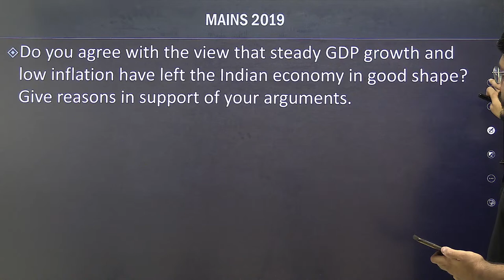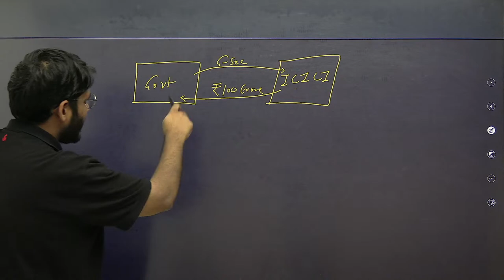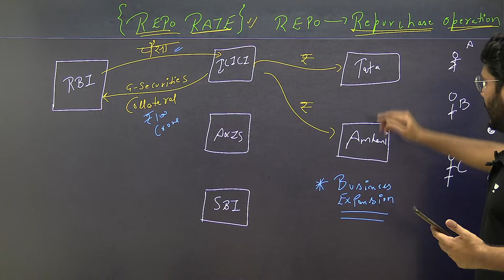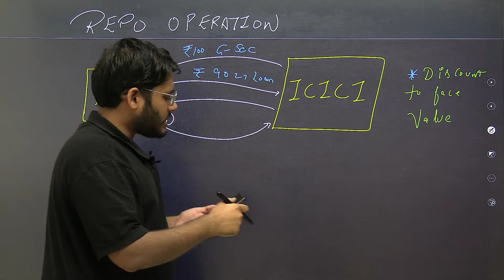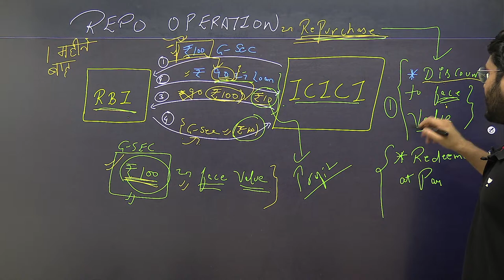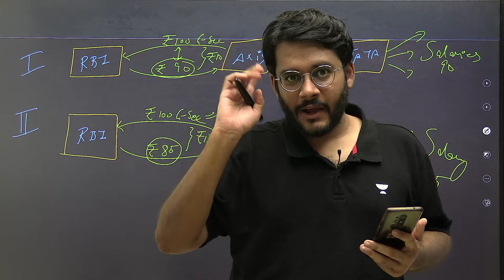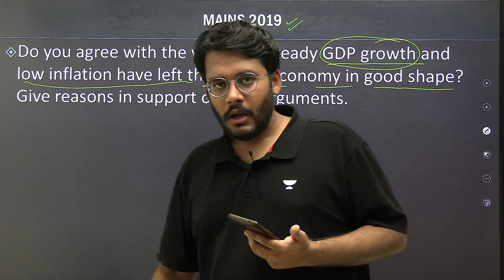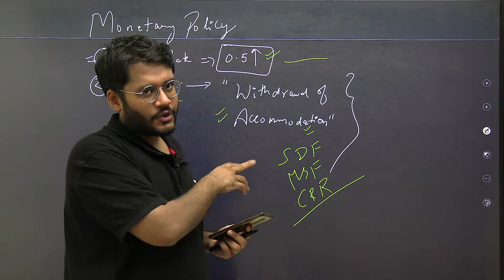Current Affairs | UPSC IAS IPS State PCS | Money supply/Interest & Rapo rate/Inflation | Mudit Gupta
In this video, Mudit Gupta will discuss Money supply, Government securities, Interest rate, Inflation, Repo rates on current affairs for UPSC CSE, IAS, IPS, State PCS, and SSC preparation.